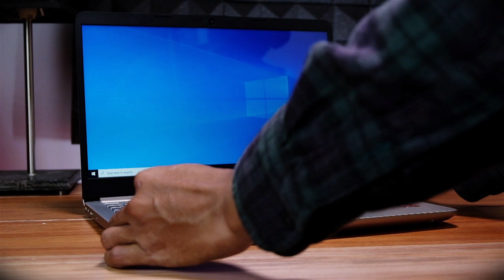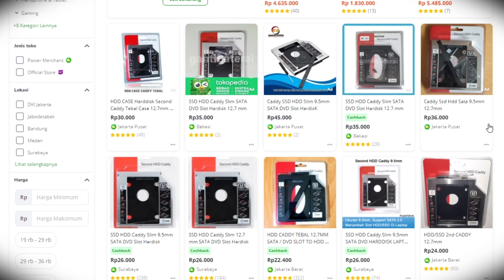Gini Cara BONGKAR LAPTOP HP 14s, Mudah Kok! Feat 14s-dk1001au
Bongkar laptop secara DIY laptop HP 14s itu sebenernya mudah dan enggak ribet, apalagi jika kalian berencana mau nambah RAM atau storage secara DIY. Cuman buat lebih pastinya, pantengin terus video ini ya.

Special Thx to : O
Pap's Bocil  (@papa_boc) for the special music . Sehat selalu bray dan terus berkreatifitas!!